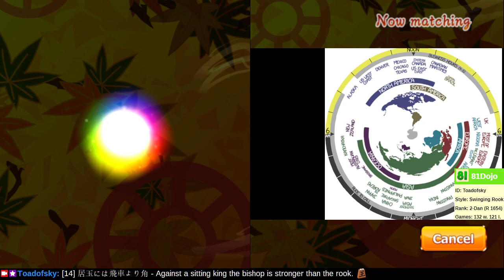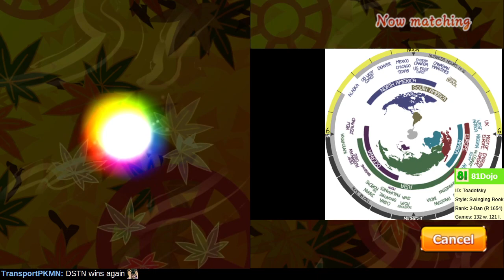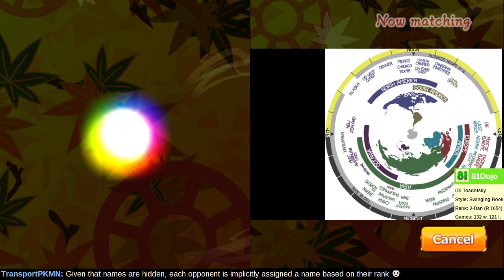[247] Road to 1-Dan on Shogi Wars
Today I played both 3rd file rook and central file rook.  Apparently I enjoy one more than the other.